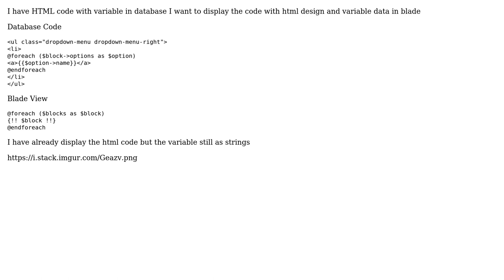How can I display html with variable from database in blade?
With thanks & praise to God, and with thanks to the many people who have made this project possible! | Content (except music & images) licensed under CC BY-SA | Music | Images & others | With thanks to user Tauseef Shah user Hassan Shawa and the Stack Exchange Network Trademarks are property of their respective owners. You are responsible for your own actions.